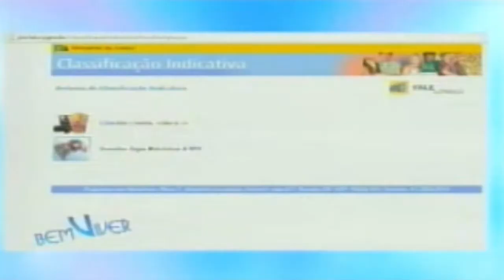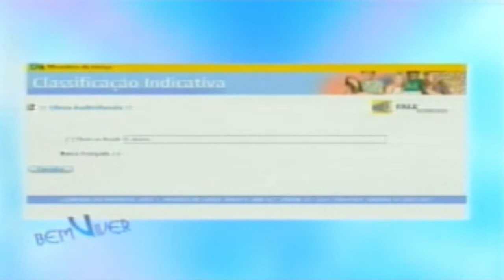Como Consultar Classificacao Indicativa de Filme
Quadro semanal de cinema e literatura do Programa Bem Viver

NOTAS

10 Perfeito
9 Fabuloso
8 Muito Bom
7 Bom
6 Legal

Filmes completos
Movie Pelicula